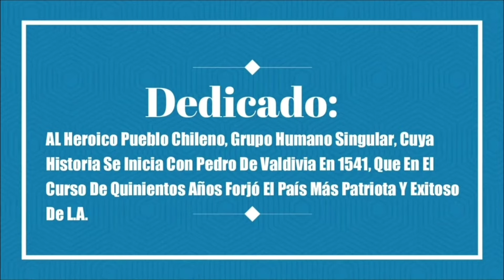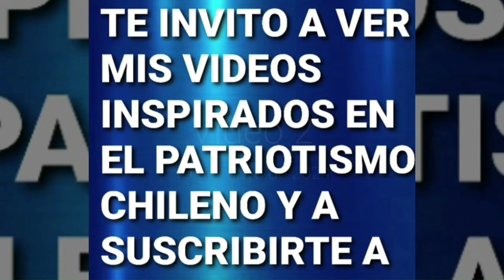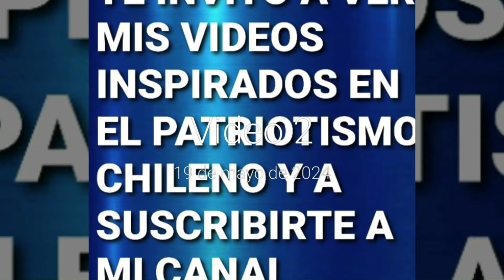¿CÓMO SOBREVIVIR EN UN PAÍS QUE SE HUNDE EN LA TRAGEDIA HUMANA Y LA MISERIA ESPIRITUAL?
EN ESTE VIDEO ENTREGO RECOMENDACIONES PARA SOBREVIVIR EN UN PAÍS QUE SE HUNDE EN LA TRAGEDIA HUMANA Y LA MISERIA ESPIRITUAL